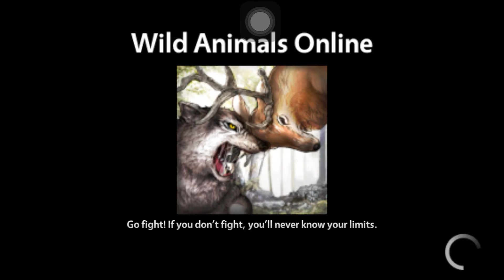PBO level 222 ➡️ 278